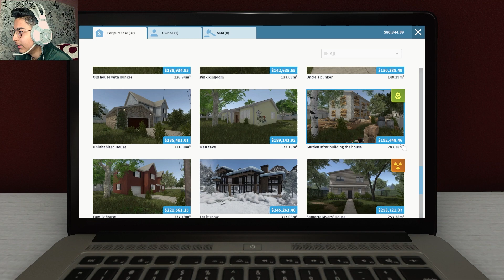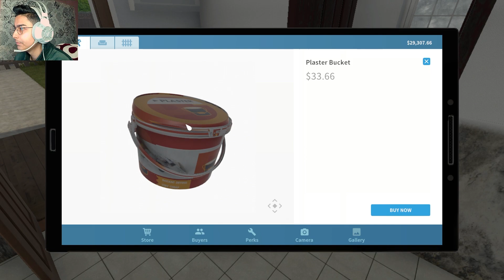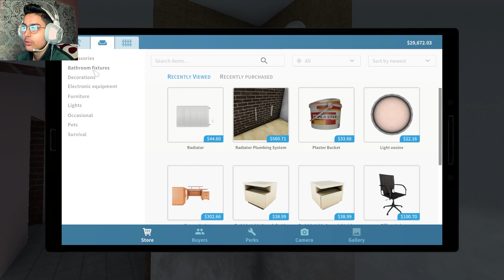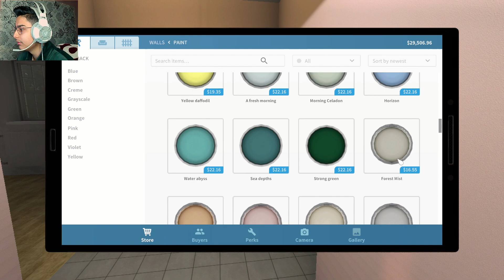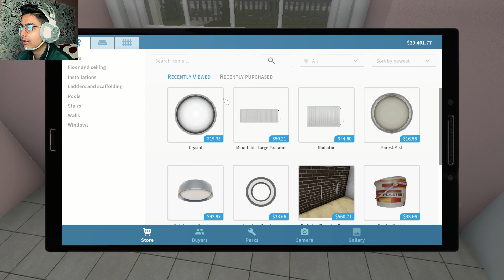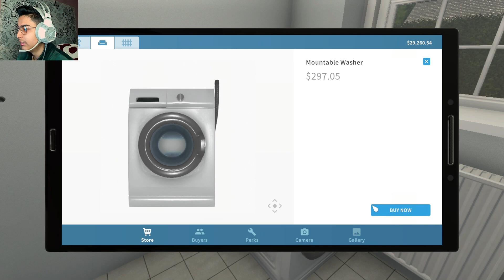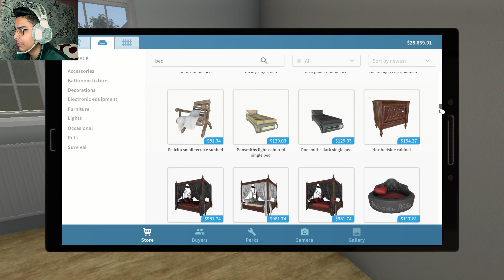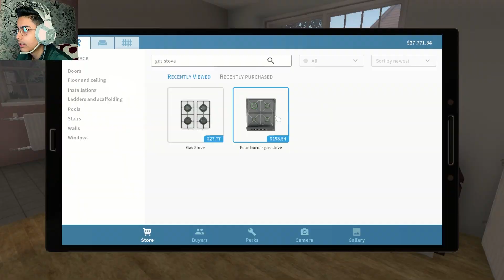Buying My First Property & Renovating | House Flipper #3 | VERSE